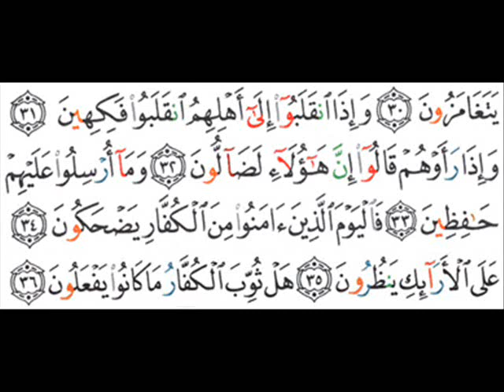083 - Al-Mutaffifin - Saad Alghamdi - سعد الغامدي - المطفّفين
Surah 083 - Al-Mutaffifin (Daden in fraude)

Saad Alghamdi